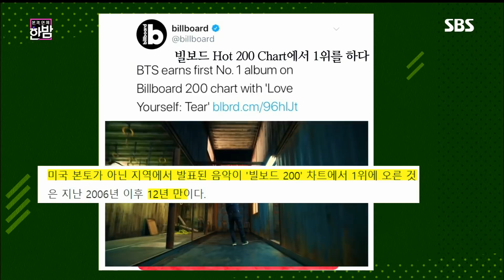‘빌보드 200 1위’ 방탄소년단 귀국 기자회견 @본격연예 한밤 69회 20180529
빌보드 200에서 1위를 차지한 방탄소년단의 인기와 그들의 인터뷰를 직접 들어본다.